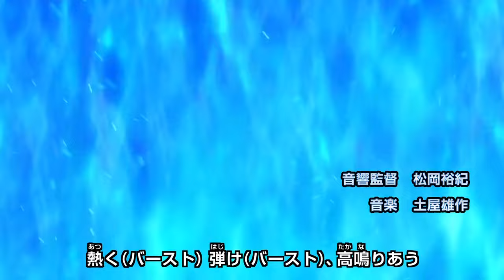Beyblade Burst Opening HD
Beyblade Burst Opening.

Tatsuyuki Kobayashi - Burst Finish! // バーストフィニッシュ！